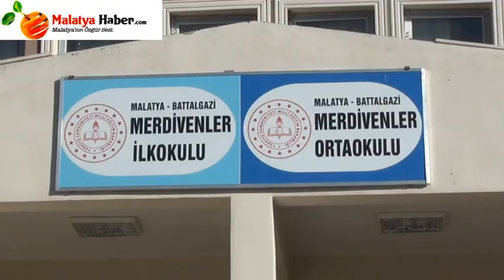Gara Şehidi Özbey’in Adına Kütüphane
Türk Silahlı Kuvvetleri’nce Irak’ın Kuzey’inde  Gara Bölgesinde gerçekleştirilen operasyon sırasında, bölücü terör örgütü tarafından rehin tutulmakta oldukları mağarada şehit edilen 13 şehitten birisi olan Malatyalı Şehit Astsubay Semin Özbey’in ismi kütüphaneye verildi.